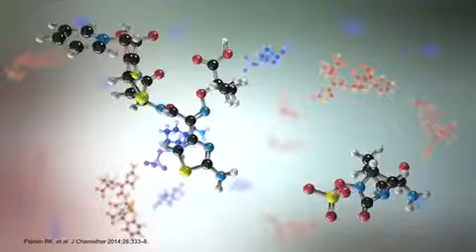zavicefta mechanism of action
Ceftazidime avibactam MOA